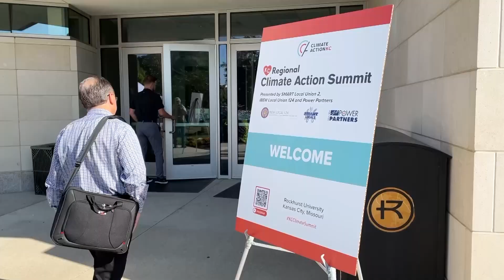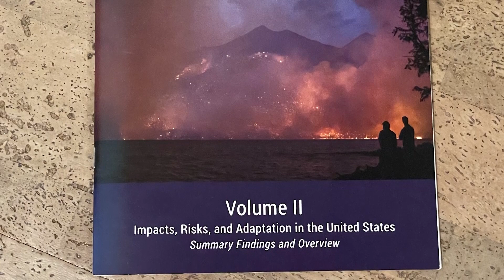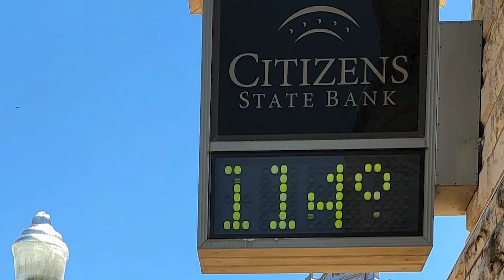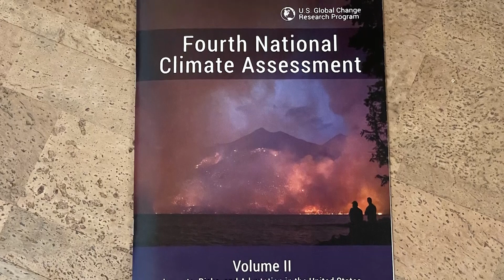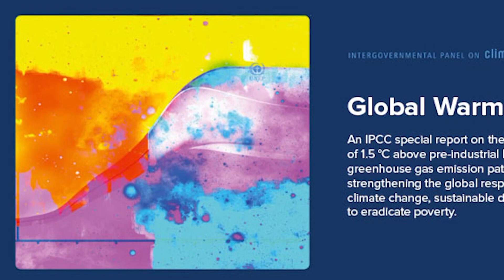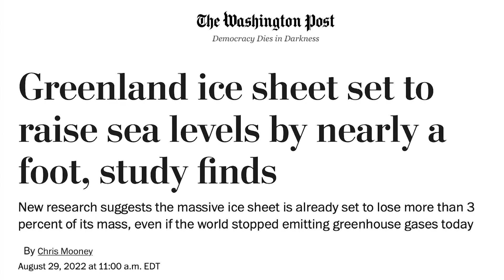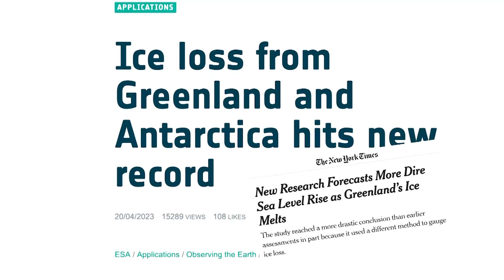Hot Times in the Heartland: Part 1 - What Science Tells Us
Opening to the documentary "Hot Times in the Heartland," focusing on the scientific research upon which our understanding of climate change is based.  Those featured in this segment include: Doug Kluck, Regional Climate Services Director for NOAA; Chuck Rice, professor of Agronomy at Kansas State University and former member of the IPCC; Leigh Sterns, glaciologist and professor of geology at the University of Kansas. NOTE: If you'd like to screen this documentary in a group setting, you can find out about how to do that by visiting this